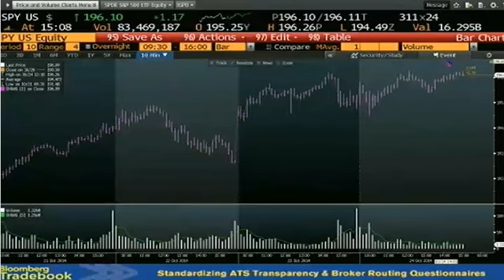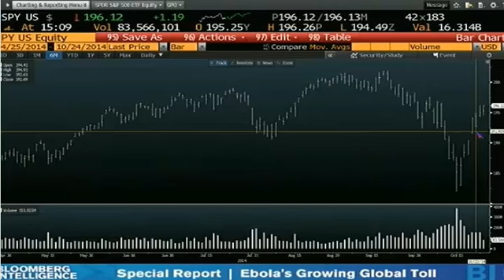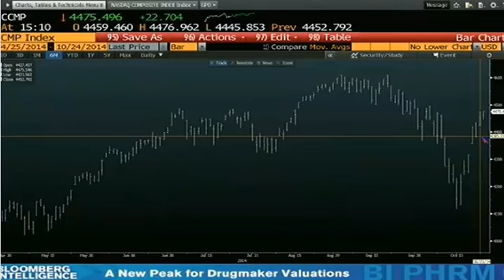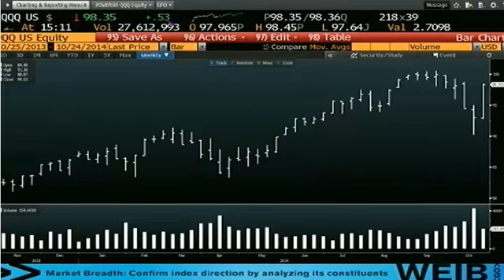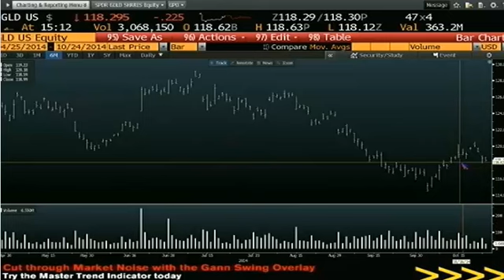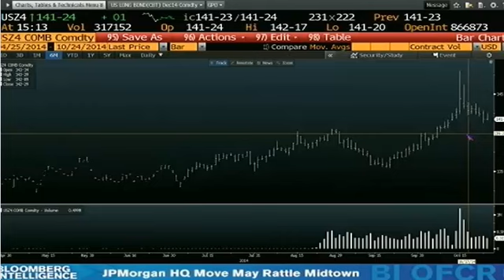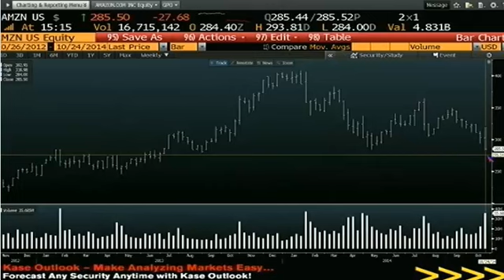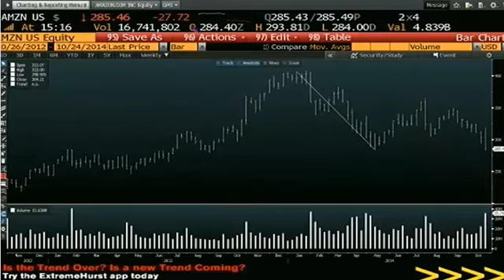Oct 24th Daily Stock Market Recap by Tom O'Brien on TFNN 2014